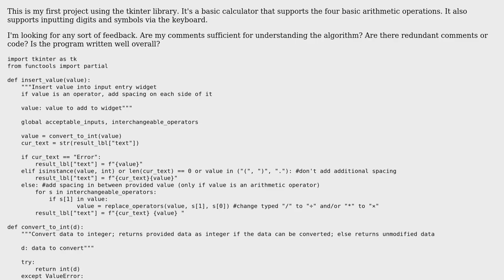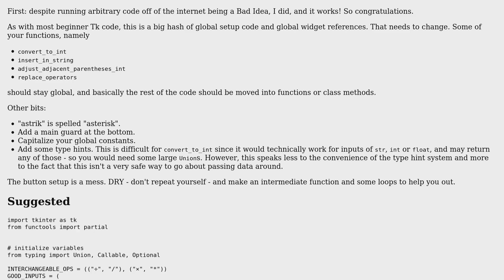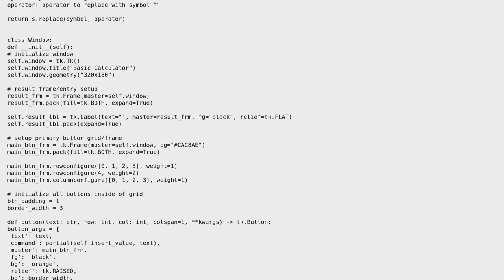Tkinter Basic Calculator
With thanks & praise to God, and with thanks to the many people who have made this project possible! You are responsible for your own actions.